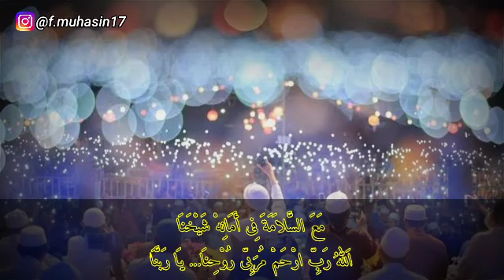Full lirik - sholawat ya syaikhona az zahir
Terimakasih telah mengeklik video ini🙏
Mohon Maaf Jika terdapat kesalahan penulisan lafadz 🙏
 Semoga Bermanfaat dan Berkah untuk semuanya🤲
Dukung terus Channel ini dengan cara

sholawat
sholawatan
sholawat nabi
sholawat terbaru
sholawat jawa
az zahir
az zahir terbaru 2021
az zahir terbaru 2020
az zahir terbaru
az zahir full album
az zahir full bass
lirik az zahir
lirik az zahir terbaru
lirik az zahir terbaru 2020
lirik az zahir terbaru 2021
habib ali zaenal abidin
habib ali zaenal abidin terbaru
lirik sholawat
lirik sholawat terbaru
sholawat terbaru
full album
full album az zahir
full album az zahir terbaru 2020
full album az zahir terbaru 2020 tanpa iklan
full album az zahir terbaru 2020 full bass
full album az zahir terbaru 2021
full album az zahir terbaru 2019
full album az zahir terbaru
full album az zahir 2021
full album az zahir koplo
full album az zahir langitan
full album az zahir 2020 mp3
full album sholawat az zahir
full album sholawat az zahir terbaru
az zahir terbaru 2018 full album
az zahir terbaru 2020 full album live
ya syaikona
ya syaikona ya zaini
ya syaikona koplo
ya syaikona ya samman
ya syaikona zaini ghani
ya syaikona lirik
ya syaikona karaoke
ya syaikona az zahir
ya syaikona ya zaini lirik
ya syaikona ai khodijah
ya syaikona lirik
ya syaikona lirik az zahir
ya syaikona lirik syubbanul muslimin
ya syaikona lirik karaoke
ya syaikona lirik asli
ya syaikona lirik kemarin
ya syaikona lirik nissa sabyan
ya syaikona lirik man ana
ya syaikona lirik hadroh
ya syaikona lirik arab
ya syaikona lirik ai khodijah
syaikona lirik az zahir